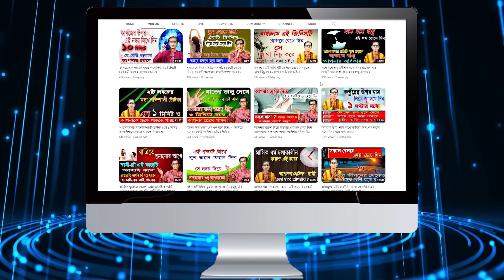নাম লিখে করুন এই টোটকা | ভালোবাসা ২৪ ঘন্টাই শুধু আপনাকেই চাইবে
astro dronacharya
jyotishi dronacharya
boudi vlogs bengali
boudi status new